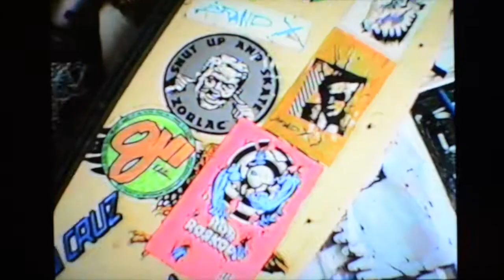Callum McRobbie Corby VHS-C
A few sessions at Corby with Callum filmed on the Nan-cam, feat. Dave Allen!